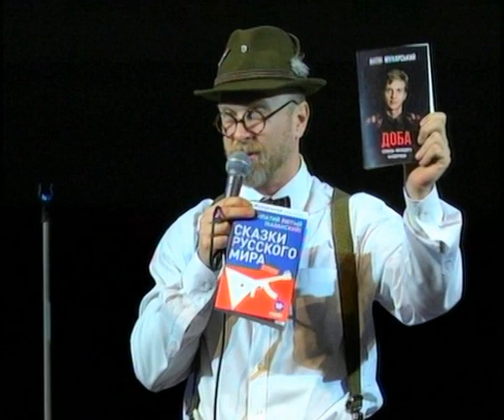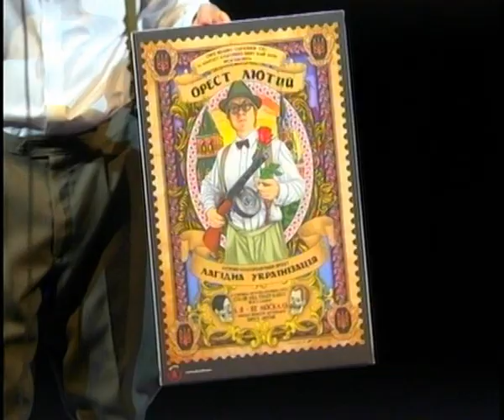Орест Лютий, Сумы, многокамерная прямая трансляция, Монолог, UA: Суми, 2016, партнер архива - СумДУ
Орест Лютий (Антін Мухарський), сольный концерт в Сумах, многокамерная прямая трансляция, Монолог, UA: Суми, 2016, эксклюзивный партнер архива - Сумский государственный университет (СумДУ)